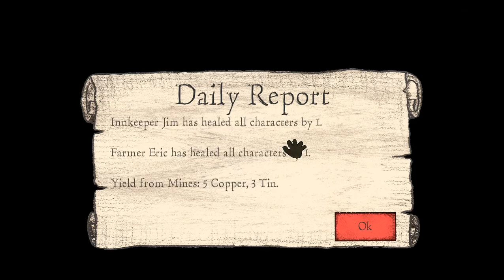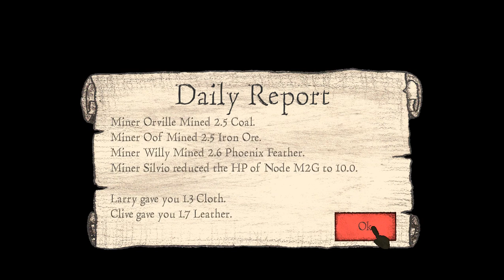Blacksmith episode 21 - A Wizard's Tower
In this game of blacksmith, I knew magic existed, but I didn't know much about it. Let's see how this tower changes that.